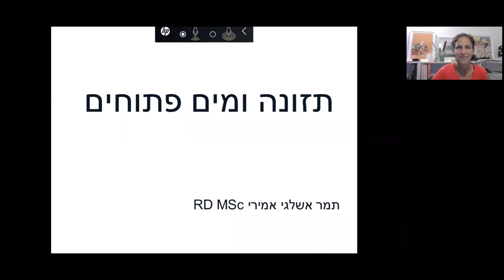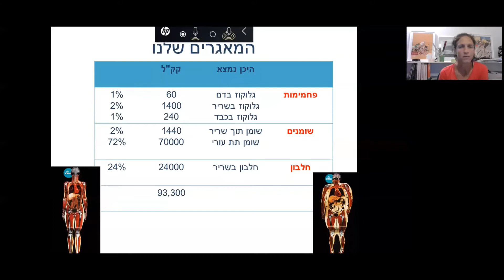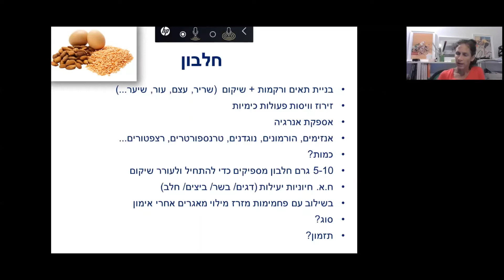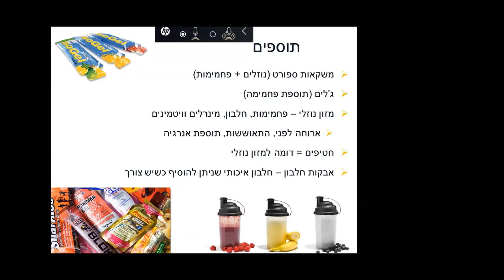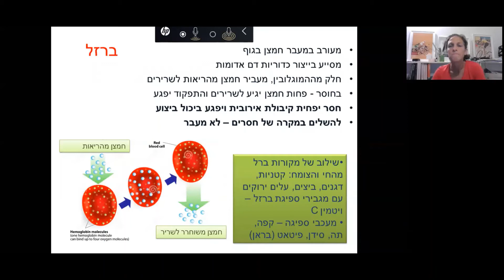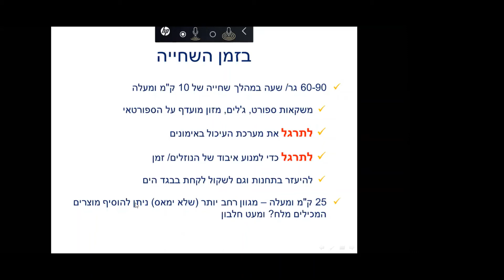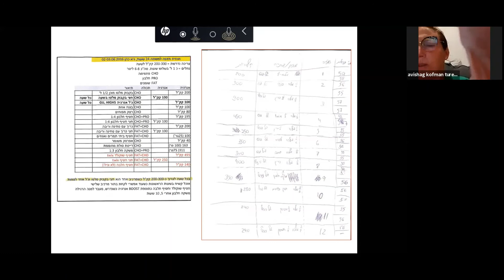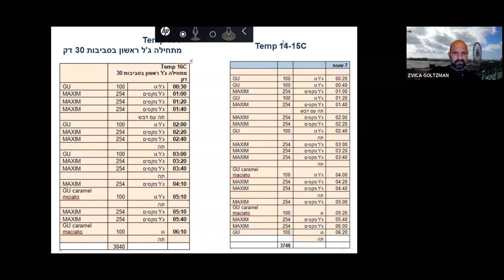עמותת שחיית מרתון גליל - תזונה בשחיית מרתון עם תמר אשלגי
עמותת שחיית מרתון גליל ארחה את תמר אשלגי להרצאה עם תזונה בשחיית מרתון.

תמר היא דיאטנית קלינית וספורט ובעלת תואר שני בפיזיולוגיה מטעם אוניברסיטת תל אביב. מייעצת ומלווה נבחרות אולימפיות, ספורטאים, רצים, טריאתלטים ושחיינים.
בהנחיית צביקה גולצמן.